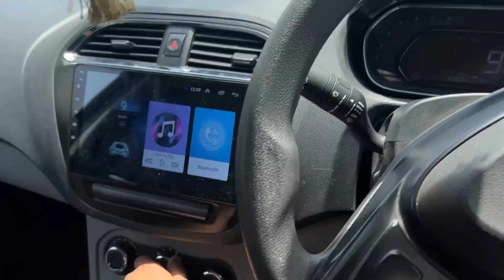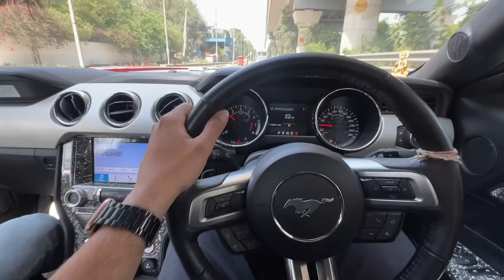MUSTANG Toh aa Gae Par KALESH HO GAYA